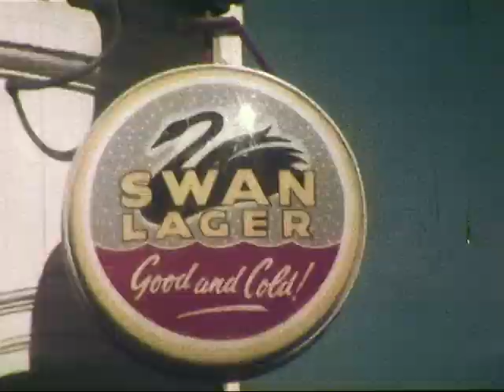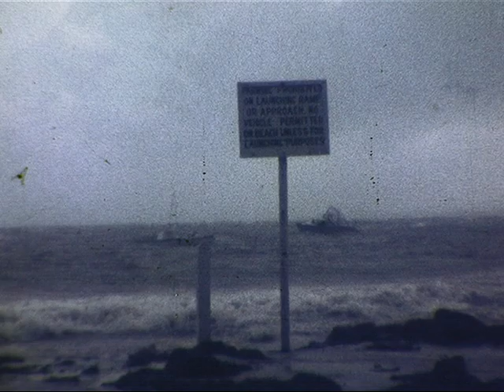Koolanooka and Geraldton 1960s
Various footage taken for Koolanooka Iron Ore mining project in the 60s. Great visuals of Geraldton, including people skiing, a WA surf club competition, the Geraldton Port and a ship leaving with iron ore. Also wildflower shots and an awesome Bobtail Lizard catching a bug! Footage courtesy of Sinosteel Midwest Corporation. No audio.